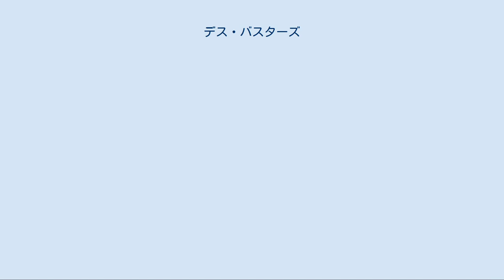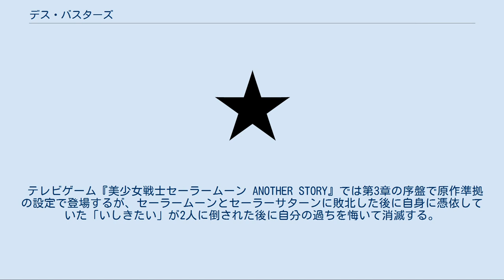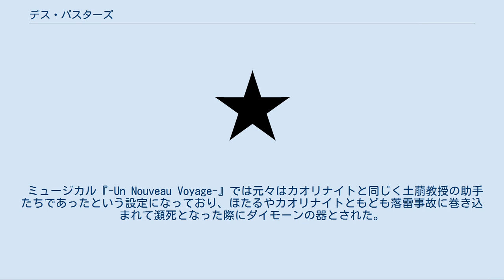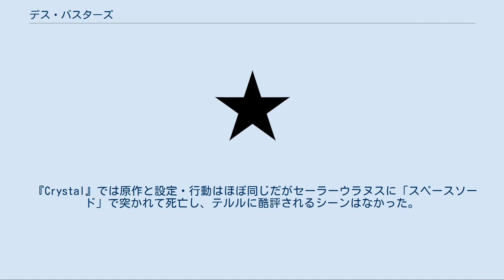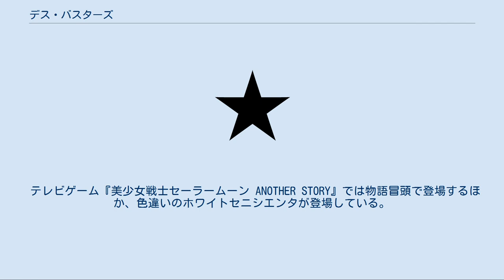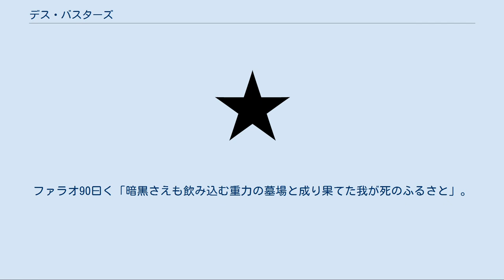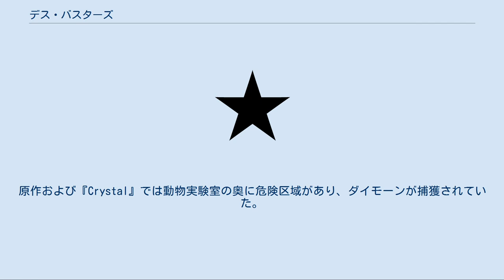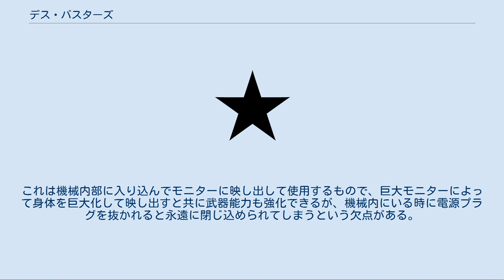デス・バスターズ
美少女戦士セーラームーン 」 美少女戦士セーラームーンの登場人物 」 デス・バスターズ デス・バスターズのシンボルマークである黒い星 デス・バスターズは、漫画『美少女戦士セーラームーン』およびその関連作品に登場する組織。
主人公であるセーラームーンとは原作三期、テレビアニメ『S』、新作アニメ『Crystal』で敵対する組織として描かれる。
 師ファラオ90〔マスター・ファラオナインティ〕 声優 - 土師孝也（Crystal） タウ星系からやってきた生命体。
原作と『Crystal』では意志がありセリフもあったが、テレビアニメ版では単なるエネルギーの集合体（巨大エネルギー生命体）として扱われている。
 原作では、タウ星系の破滅によって母星を失ったため、地球を第2の母星とするためにやってきた。
最後はセーラーサターンによって異空間へ道連れにされた後、セーラープルートに封印される。
 テレビアニメ版では体内に入り込んだセーラーサターンによって倒され、四散消滅した。
 ミストレス9 声優 - 皆口裕子（テレビアニメ）、藤井ゆきよ（Crystal） / ミュージカル 演 - 藺波知子、秋山千夏、高橋果鈴 土萠ほたる（セーラーサターン）の身体に巣食うダイモーンで、ファラオ90に仕える巫女のような存在。
ほたるの体を乗っ取る前はほたると同じ姿をしていたが、ほたるの体を完全に乗っ取った後は黒いドレスを着た長髪の女性の姿になる。
身長より長いストレートの黒髪が特徴で、この髪はいくら切ってもすぐ元の長さに戻ってしまうらしい。
 原作ではちびうさの聖体を取り込み、幻の銀水晶を奪う。
ファラオ90の器化を伺っていたがほたるの魂が離れた後にほたるの身体を内側から食い破り、他のダイモーン同様のグロテスクな本来の姿を見せるも、最後はセーラーサターン復活の影響で体が粉砕されて消滅した。
 テレビアニメ版では同作でのキーワードとなった「沈黙のメシア」そのもので、純粋な心の結晶を次々に取り込んで力を蓄え、最後にちびうさの純粋な心の結晶を取り込み復活し、完全にほたるの体を乗っ取った。
『S』のストーリー終盤でセーラームーンを騙して聖杯を奪い消滅させるが、師ファラオ90降臨の余波で重傷を負い、眠っていたほたるの意識が復活して、最後は父や友を想うほたるの精神力に敗れて消滅した。
 土萠 創一(ともえ そういち) 声優 - 神谷明（テレビアニメ）、桐本琢也（Crystal） / ミュージカル 演 - 矢島俊作、青木要、香音有希 ほたるの父。
内外での地位は教授。
人間と機械などを融合させることで、知力・体力共に人間を凌駕する能力を持った新生物「超生物」の研究者であり、無限学園の理事長。
白髪で、瞳の色は紫がかった藍色（テレビアニメ・『Crystal』共通）。
年齢は35歳くらい。
右目部分に目玉の模様が刻まれた金属板のようなものがはめられた特徴的なデザインの円眼鏡を着用している。
その正体は人間とダイモーンが合体した存在である異次元生物ゲルマトイド。
 原作と『Crystal』では、「超生物」の研究のために動物実験や遺伝子操作を繰り返していたが、それが行き過ぎた行為であったとして学会を追放された狂科学者となっている。
その後、研究継続のために無限洲の土地を購入し、ビル建設中の大火災に巻き込まれて妻の蛍子を亡くしたものの、その歪んだ研究心から同じ火災で重傷を負ったほたるの身体を改造してサイボーグ化した。
その際、落雷と共に現れた師ファラオ90からダイモーンの卵を手に入れ、「超生物」誕生を成し遂げるために実験を繰り返していた。
実験の過程で自らを最強の「超生物」とするためにダイモーンと融合しており、最期はセーラームーンたちが無限学園に乗り込んだ際に醜い怪物の本性を見せ、スーパーセーラームーンによって粉砕された。
 テレビアニメ版では、元々は普通の遺伝子工学の科学者で、研究所の事故の際にほたるの命と引き換えという条件でダイモーンの卵が憑依した設定になっている。
中盤までは顔が陰に隠れており（明るい場所でも同様）、円眼鏡と三日月型の真っ赤な口のみが描かれていた。
典型的なマッドサイエンティストの風情である一方で、コミカルな言動も多かった。
後に憑依していたダイモーンの卵はセーラーウラヌスやセーラーネプチューンと戦う際に分離して、大量のゴムスーツに宿り2人を苦戦させたが、最後はウラヌスのスペースソードで本体を串刺しにされて砕け散った。
その後、土萠本人は卵が分離した...